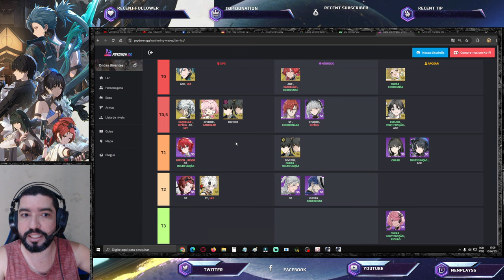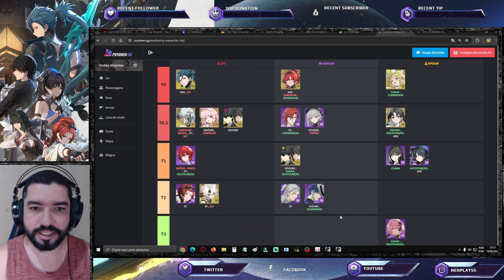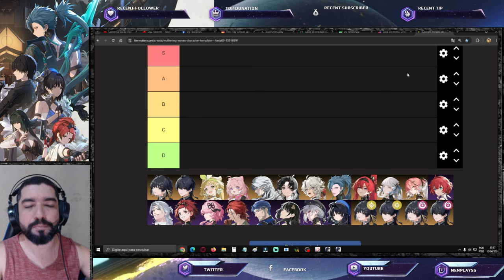Tier List 1.1 Wuthering Waves e a Influência dos Limitados na Lista